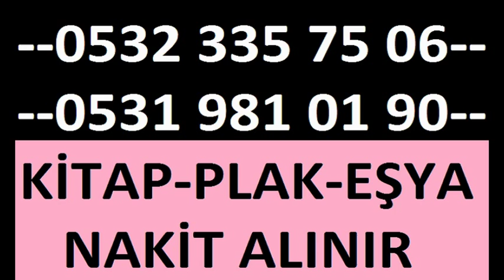ikinci el kitap alanlar Arapcami,Arapcami bünyan halı alanlar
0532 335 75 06 ve 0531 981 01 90 ARAYINIZ!

Arapcami antikacılar,Arapcami eski eşya alım satım
evden alım,Arapcami evden eşya satın alan yerler,
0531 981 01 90 antika alımı Arapcami dan antika eşya satın
alımı yapan dükkanlar komple ev eşyası alanlar,
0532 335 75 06 Arapcami vitrin masa sandalye berjer antika
alanlar,kullanılmış eşya alan dükkanlar Arapcami ,Arapcami
evinizden kitap alanlar,ikinci el kitap alanlarArapcami
Arapcami sahaf dükkanları,Arapcami el yazması kitap alanlar,
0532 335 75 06,antika,plak,kitap el dokuma bünyan alanlar,
,İstanbul bünyan halısı alanlar,bünyan hereke ipek halısı
Arapcami da el dokuma bünyan 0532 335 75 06,Arapcami hereke halı
alanlar,hereke ipek halı alan firmalar,halı alanlar,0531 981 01
90 el halısı alımı yapan,Arapcami eski eşya halı satmak,
bünyan halı satmak,bünyan halı alımı satımı,antika almak,
antika satıcam,bünyan halı satıcam,hereke halı satmak istiyorum,
Arapcami plak alanlar,plak satmak 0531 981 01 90,plak alanlar,
Arapcami da plak satmak,plak alımı,plak almak satmak,
Arapcami plakcılar,Arapcami plakcı dükkanları,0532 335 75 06
plak-kitap-ev eşyası-Arapcami-plakcı-el halısı-bünyan-kayseri